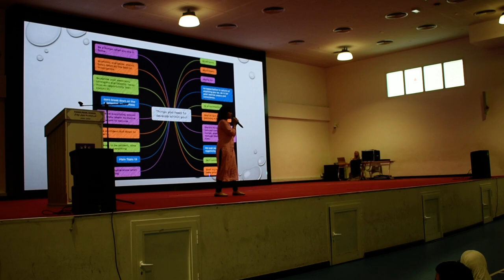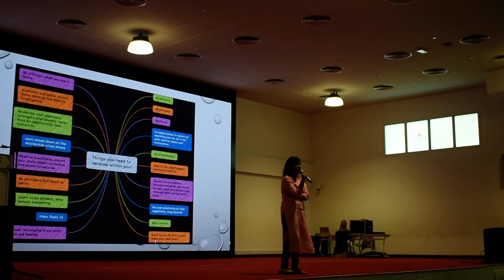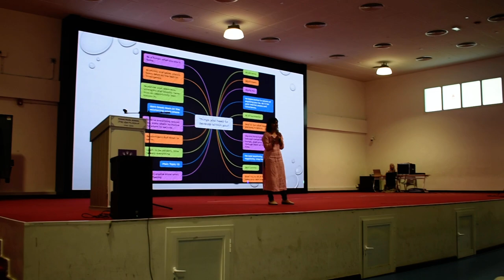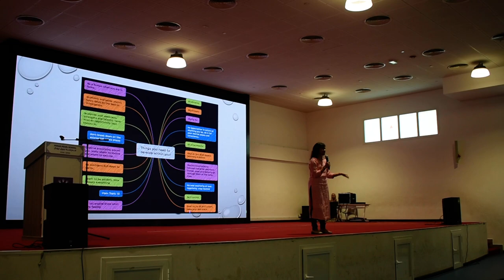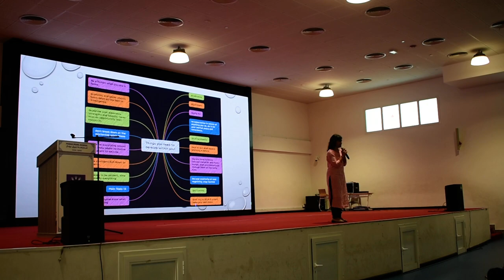SOUNDHARYA motivational SPEECH 3@ PEARL SCHOOL DOHA QATAR